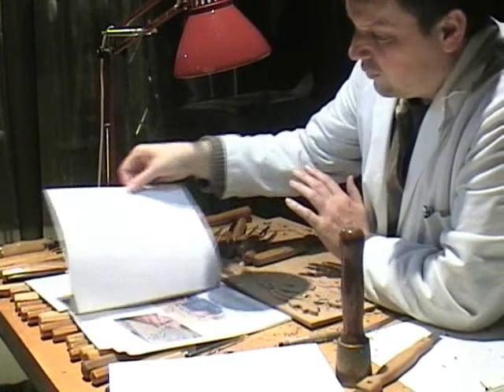Patrick Damiaens Houtsnijder Belgie, Classica 2009 Kortrijk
This is Patrick Damiaens, a gifted woodcarver, specialised in a style of woodcarving you can see here. This is a registration of some of his activities at the Classica exhibition in Kortrijk Belgium 2009. As a member he was part of the stand of THE EMBASSY OF CRAFTMANSHIP , an initiative of Yves Michel, a gifted interior designer who is making efforts by his initiative to have qualified craftsman working together in realising unique interiors.